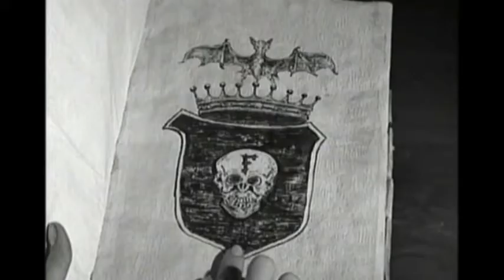MOSTROSCOPIA #7: EL VAMPIRO SANGRIENTO